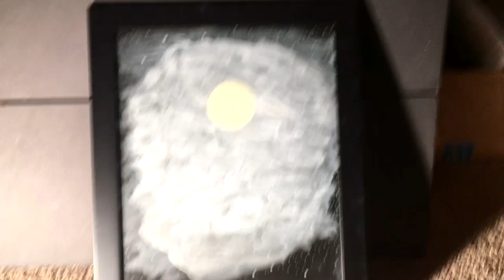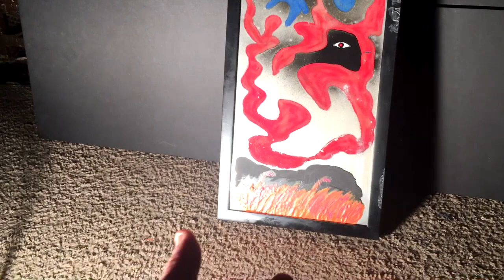4 & 1/2 Worlds (Fire in the Deep Freeze)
New ART by Seth Derek Aronson